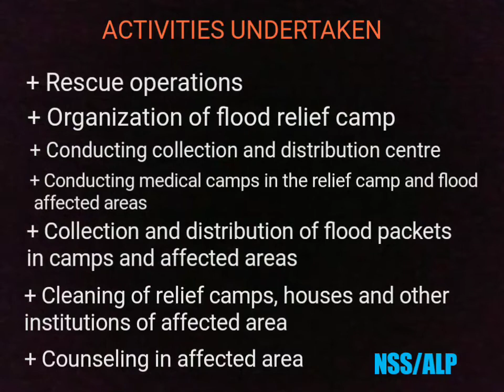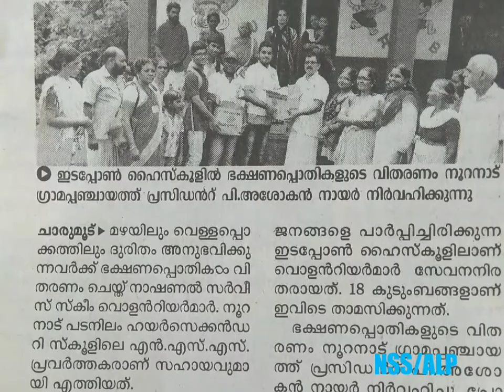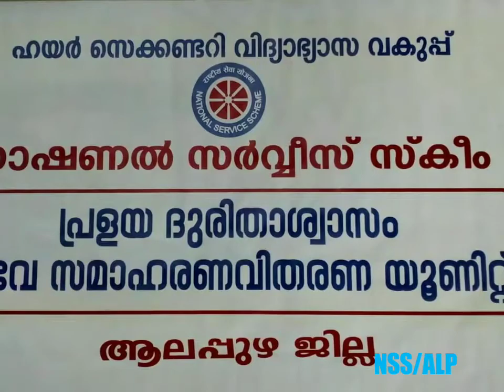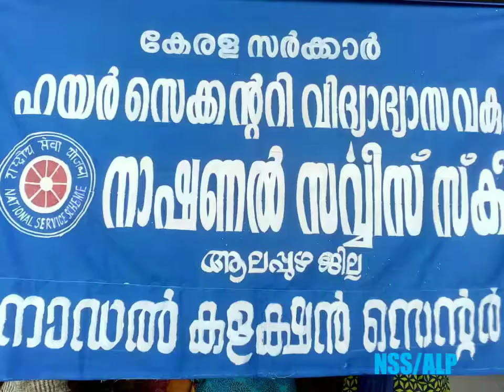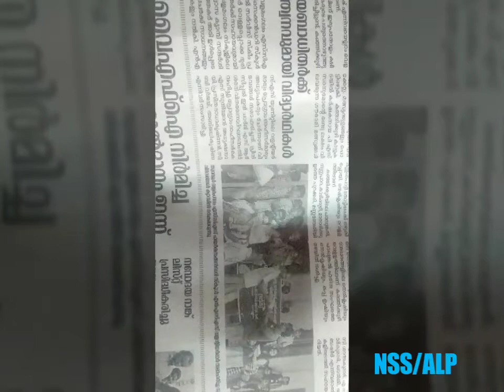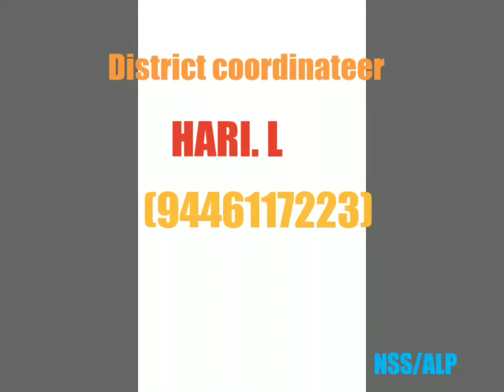National Service Scheme alapuzha district